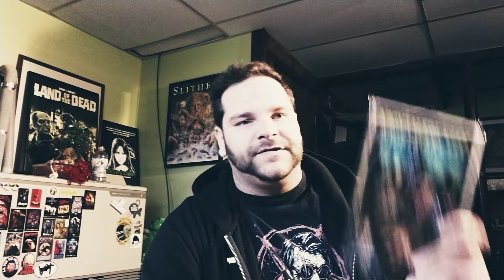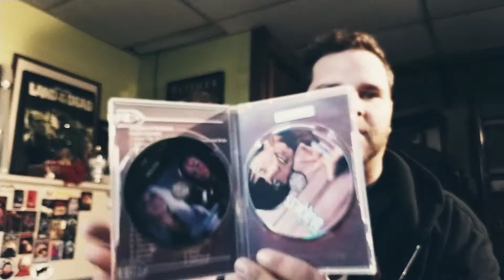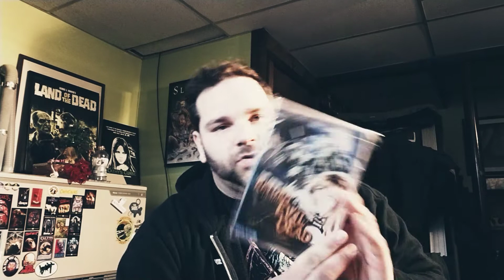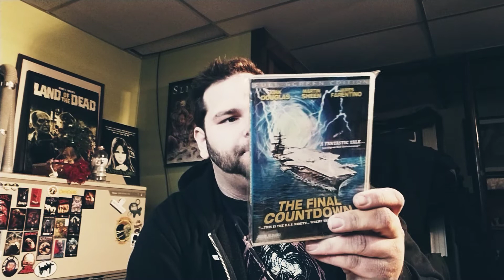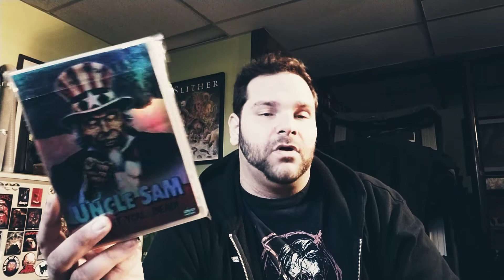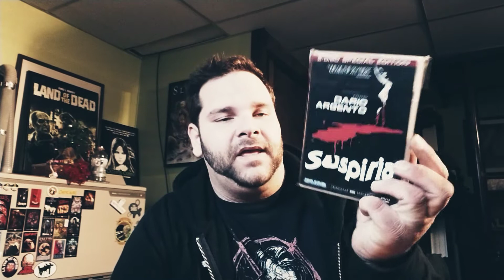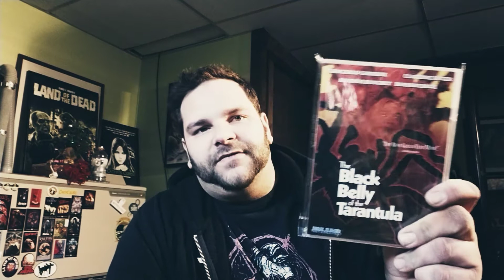COLLECTION OVERVIEW: BLUE UNDERGROUND (11.26.17) (PT.1 DVDS)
Part one of my blue underground collection overview, please excuse the first 6 minutes of the update (couldn't refrain from expressing my thoughts). Part 2 will soon follow, the Blu-rays.